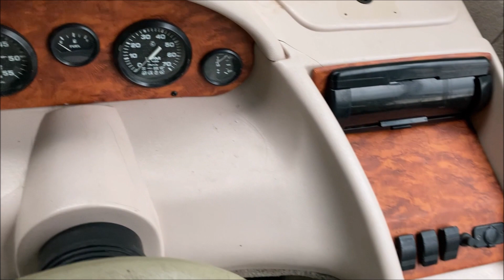Lake bum 'stuff'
Goof'n off at the lake. Waiting out the rain. Arbuckle lake, 6/23/23